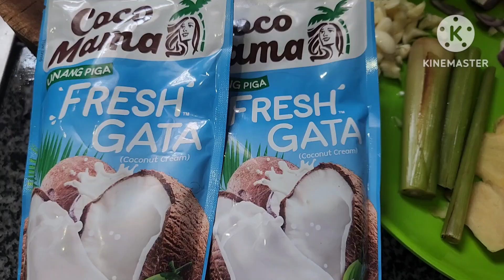Ginataang assorted gulay || all fresh vegetables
Ulam pang probincia
Ginataang assorted  fresh vegetables